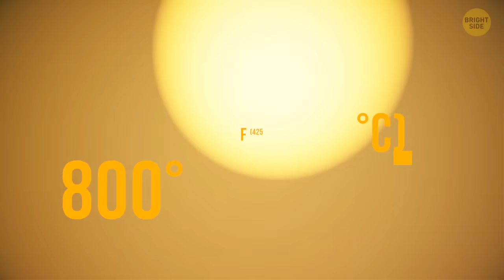How Long You'd Live on Different Planets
Could there be life outside planet Earth? We're dreaming of finding traces of life in space but what if we could colonize other planets of our Solar System and live there? Time runs slower on some of the planets and faster on others. So how would it affect your life span? Let's see how long you'd live for on each of the planets.